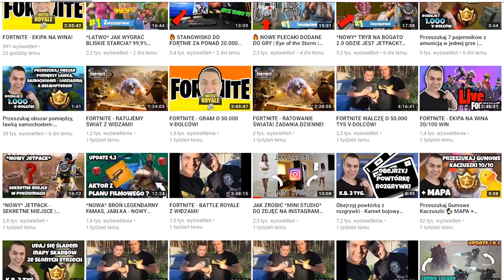STRZEL GOLA NA RÓŻNYCH BOISKACH - WSZYSTKIE LOKALIZACJE - FORTNITE ZADANIA TYDZIEŃ 7 PORADNIK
Witaj w dzisiejszym poradniku pokaże wam jak wykonać nowe zadanie STRZEL GOLA NA RÓŻNYCH BOISKACH - WSZYSTKIE LOKALIZACJE - FORTNITE ZADANIA TYDZIEŃ 7 PORADNIK

-- Znajdz mnie! --